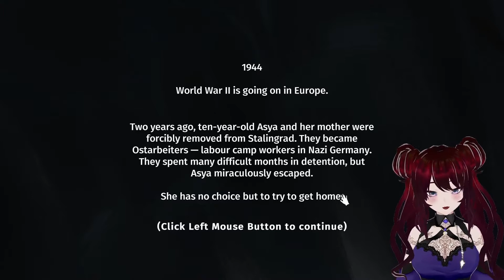Lets Play | Torn Away Demo | Showcase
I stream on Twitch and post content on Tiktok as well and post random updates on my discord and Twitter please follow me on all platforms